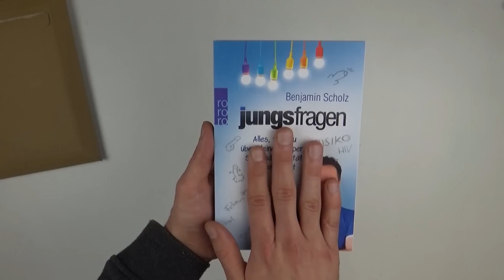Verfolgungsjagd mit der Polizei unter Adrenalin 😱 Graffiti Story 🤫 Folge 036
ADRENALIN PUR 😱 Graffiti Stories | 036  | Verfolgungsjagd mit der Polizei
Eine Reallife Story über eine Graffiti CREW. Diese Graffiti Reallife Story ist auf deutsch und es wurde so langsam mal wieder Zeit für eine Storytime auf deutsch. Auf meinem Kanal findet ihr weitere Graffiti Storys über Bombings, panel, pieces, streetart, Graffiti zeichnen, Graffiti lernen für Anfänger und vieles vieles mehr. Ähnlich wie die Graffiti Story von Montana Black auf dem Kanal von @RichtigerKevin oder @DieCrew . Die Geschichte könnt ihr gerne zum einschlafen hören. Es ist eine art Graffiti Doku

Oft geht es in den Stories auch übers tagging. Graffiti Stories ist quasi ein Hörbuch auf deutsch, zum einschlafen und entspannen. Graffiti Story.

Danke an @jungsfragen  für das coole Buch !  🍀
Hier geht´s zum Buch

Gerne auch Stories die nichts mit Graffiti zutun haben.

Lass dir genug Zeit zum schreiben, es sollten mindestens 1000 Wörter sein.
Greife Emotionen auf und schreibe was du gesehen, gedacht und gefühlt hast.

Diese Story dient nur zur Unterhaltung und soll auf keinen Fall zu Straftaten aufrufen!
Für Tipps, Tricks und nette Unterhaltung komm gerne auf unseren Kunst Discord. Lade dir kostenlos "Discord" herunter und suche unseren "Shein12 Community Server"

*Beim Kauf dieser Produkte über diese Links unterstützt ihr mich mit einer kleinen Provision.
Für euch bleibt der Preis aber der selbe !